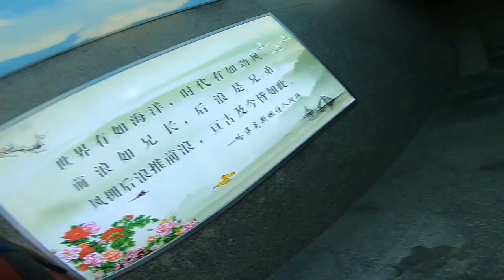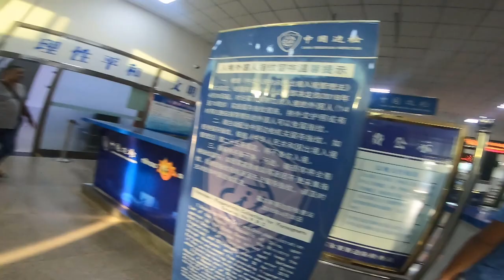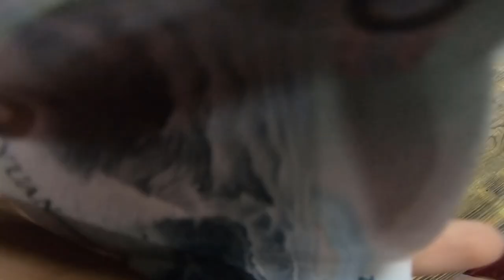OTOSTOPLA DOĞU TÜRKİSTANA GİTMEK !! #23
Kazakistan Almati'deki son günüm ile birlikte yola koyuldum. Kazakistan - Çin (CHİNA) sınırını barındıran Khorgos şehrine geçtim. 1 gün orada kaldım Çin'nin Sincan bölgesinde bulunduğum için pek iyi şeylerle karşılaşmadım fakar, biraz gezdim ve bir kaç Çin yemeğinin tadına baktım.  İYİ SEYİRLER

Bu Yolculuğu Beğendiyseniz, Beni Diğer Platformlarda da Takip Edin!

►Blog Yazısı: Videolarım hakkında daha fazla ayrıntı ve fotoğraflar için blog yazılarımı okuyun: